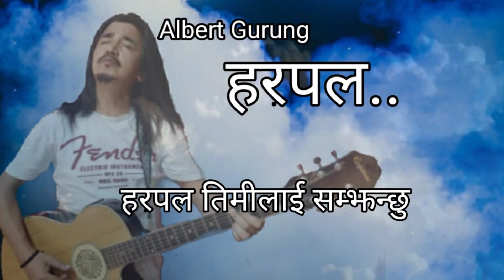Albert Gurung HARPAL .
lyric video harpal